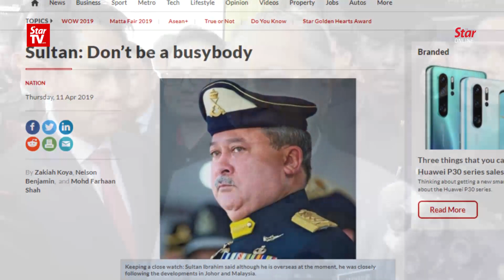Johor is Malaysia, Umno should keep quiet, says PM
Prime Minister Tun Dr Mahathir Mohamad has dismissed a Johor Umno suggestion that Tan Sri Muhyiddin Yassin be appointed as the new Johor mentri besar, saying the Home Minister has something else to do, and that the winning party gets to name the chief, not the losers.

Dr Mahathir, who is also chairman of Pakatan Harapan and Bersatu, told reporters that after launching the Malaysia Autoshow 2019 at the Malaysia Agro Exposition Park Serdang (MAEPS) on Thursday.

Asked about the statement by the Sultan of Johor a day earlier calling on certain quarters to stop meddling in matters concerning the state, Dr Mahathir said Johor is a part of Malaysia.